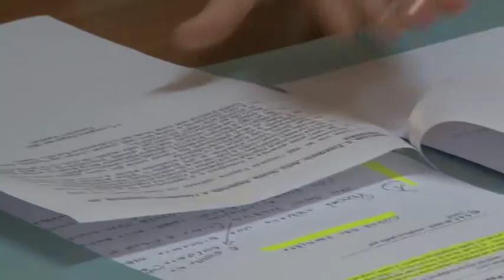M5S nuovo caso sui rifiuti ad Alanno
Nuova denuncia sullo sperpero di denaro pubblico da parte del M5S, questa volta la denuncia è su uhna piattaforma di rifiuti di proprietà della regione Abruzzo caduta in disuso da molti anni.